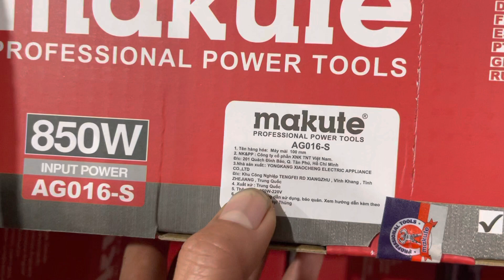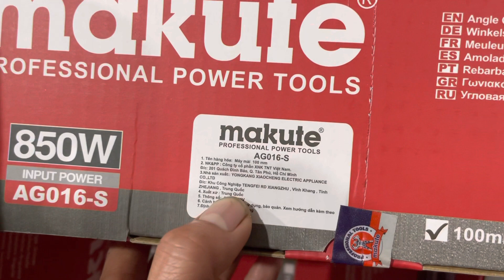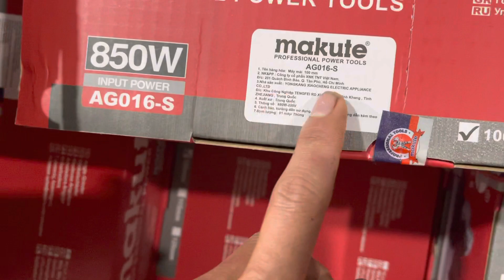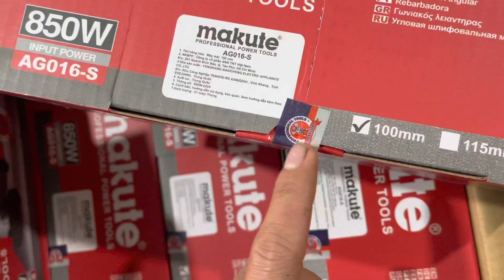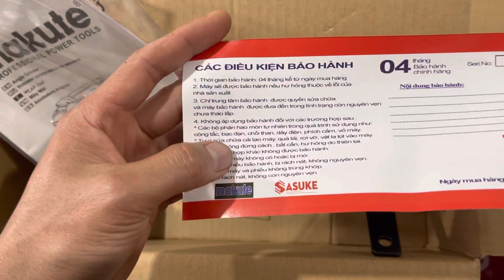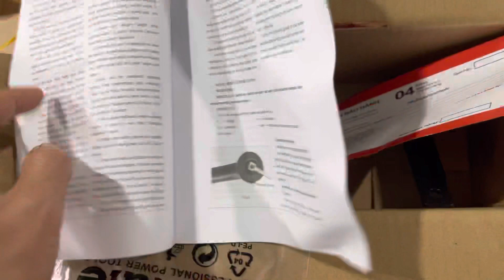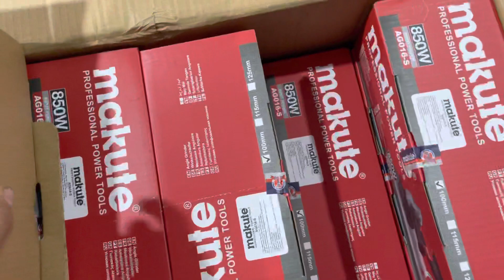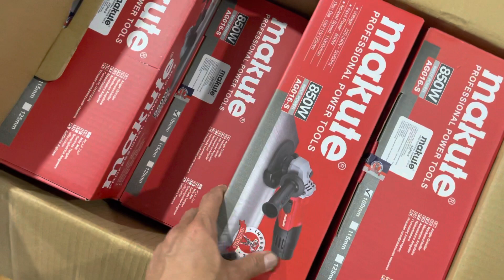Máy mài tay makute hàng chính hãng cty - công suất 850w bảo hành cty chính hãng toàn quốc -